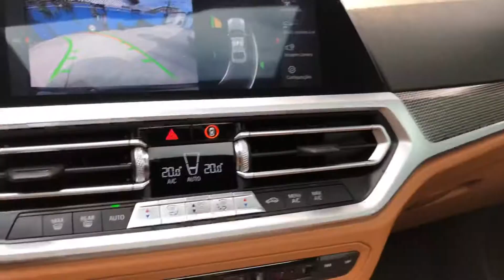BMW 320i modelo novo. Balneário Camboriú SC. Lavação Premium Club Wash estética automotiva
BMW 320i recebendo a melhor lavação de Balneário Camboriú. Club Wash estética automotiva.

👉🏽 Limpeza técnica externa com shampoo de ph neutro, luva de microfibra e limpeza com pincel nos frisos e emblemas.
👉🏽 Remoção de gracha das articulações de portas.
👉🏽 Limpeza dos cantos e dobradiças de portas.
👉🏽 Limpeza das ponteiras de escapamento.
👉🏽 Limpeza do compartimento de abastecimento.
👉🏽 Hidratação das borrachas de fechamento das portas.
👉🏽 Limpeza técnica das rodas.
👉🏽 Aspiração com Ar comprimido e sucção de 2800 watts.
👉🏽 Limpeza de todas as partes plásticas, colunas e painéis.
👉🏽 Revitalização das partes plásticas e painéis utilizando protectante a base de água recomendado pelas melhores montadoras do mundo🌎 .
👉🏽 Limpeza dos direcionadores de Ar.
👉🏽 Limpeza superficial dos bancos.
👉🏽 Limpeza a seco dos tapetes de tecido.
👉🏽 Revitalização dos tapetes de borracha.
👉🏽 Limpeza dos vidros.
👉🏽 Revitalização dos plásticos externos.
👉🏽 Protetor de chassi nas caixas de roda.
👉🏽 Aplicação de condicionador de Pneus.
👉🏽 Aplicação de selante Japonês na pintura com até 1 Ano de durabilidade e proteção.
👉🏽 Aplicação de perfume Aeron Gold.
👉🏽 Conferência técnica de todos serviços realizados.

A Lavação Premium é realizada por profissionais altamente treinados e capacitados para dar o melhor cuidado para seu veículo. Seu veículo é manobrado somente pelo gerente da empresa e técnico responsável. Além disso é monitorado por 16 câmeras 🎥 de segurança durante todos os processos e estadia em nossa empresa.

Surpreenda-se. Venha nos fazer uma visita. Temos um espaço de 600m2 desenvolvidos especialmente para cuidar do seu veículo.

Estamos localizados na 5ª Avenida n291 esq. com rua Dom Jaime. Balneário Camboriú SC. Fone (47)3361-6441 / (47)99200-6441